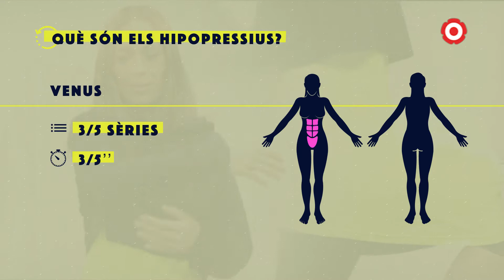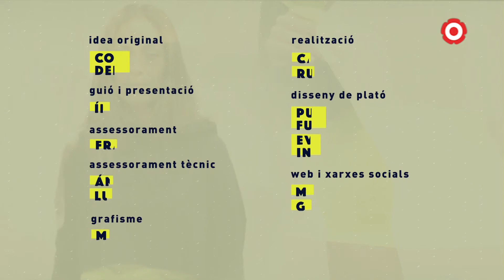Activa't | Amb els hipopressius - 5.1